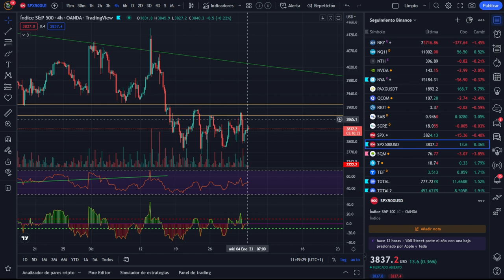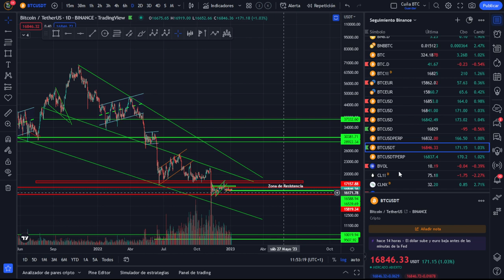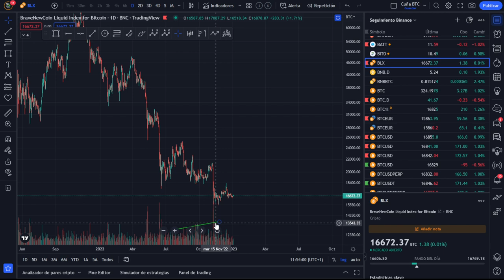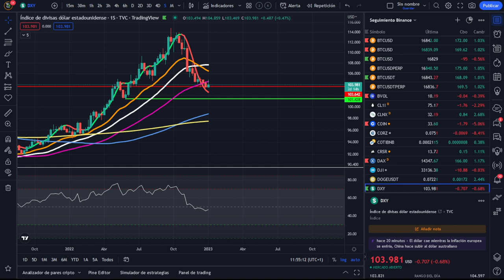🚀 BITCOIN ¡ANÁLISIS MAÑANERO! 04/01/2023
🚀 BITCOIN💵💵💵 ¡LA MEJOR INVERSIÓN DE LA DÉCADA! 💵💵💵